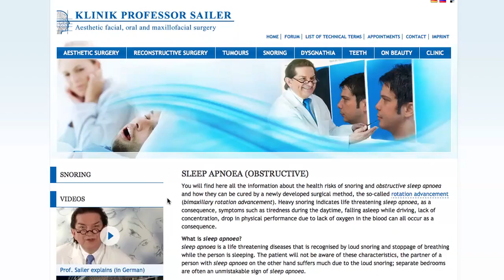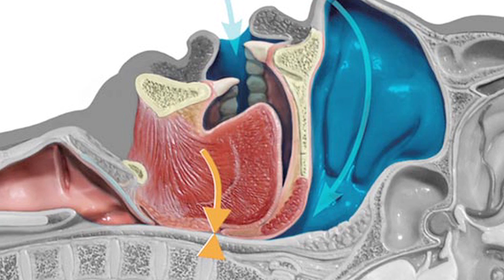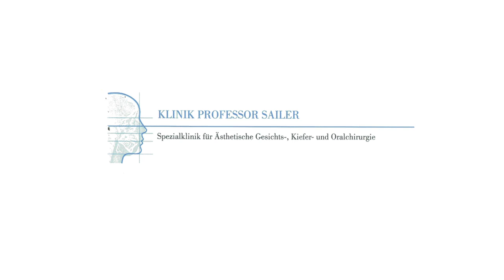Sleep Apnea Surgery 2014, stop snoring forever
Mr. Cutsey had a sleep apnea surgery by Professor H. Sailer, in Switzerland in Nov. 2013.
The so called "Rotation Advancement" treatment was developed by Prof. Sailer and was performed sucessfully for more than thousand times. In this operation the jaws are rotated in a forward position to widen the upper airways. This procedure heals the sleep apnea for ever. Beside the striking health advantages, it optimizes the patient facial ästhetic appearance as a nice side effect.
German:
Herr Cutsey unterzog sich ener Schlafapnoe Operation durch den weltbekannten Mund- Kiefer- und Gesichtschirurgen Prof. Sailer, in der Schweiz im Nov. 2013.
Die sogenannte "Rotation Advancement" Methode wurde von Prof. Sailer am Züricher Universitätsspital entwickelt und schon über tausendmal erfolgreich durchgeführt. Bei dieser Behandlung werden Ober- und Unterkiefer rotiert und nach vorne verlagert und somit die oberen Atemwege erweitert. Dieser Eingriff heilt Schlafapnoe für immer. Zu den beachtlichen gesundheitlichen Vorteilen hat diese Operation auch gleichzeitig einen positiven ästhetischen Nebeneffekt.